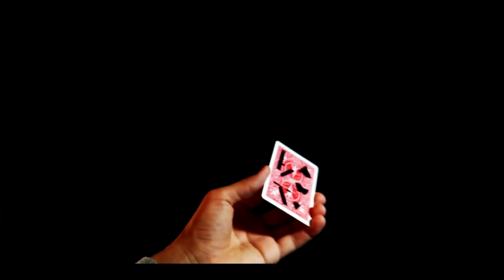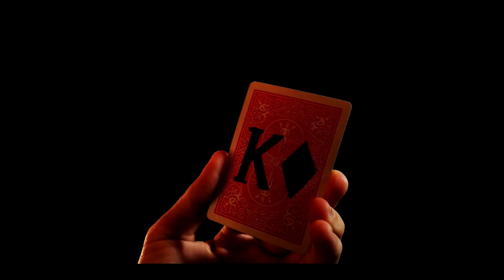MOVE INK by ilya Melyukhin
Gimmick that will surprise the viewer with an incredible visual movement of ink on the playing card - the magician lets the viewer choose any card, the viewer remembers the card, then he kneads the selected card in the deck, then takes a marker and draws strange ink shapes on the card's shirt. after that, magic happens that makes the ink move and gather into an inscription where the viewer's card will be written the product provides.

The product includes: 1 gimmick and online video instructions.

The difficulty level of the display - easy